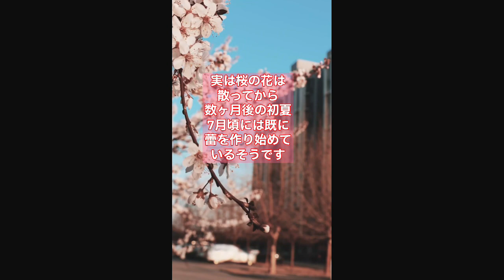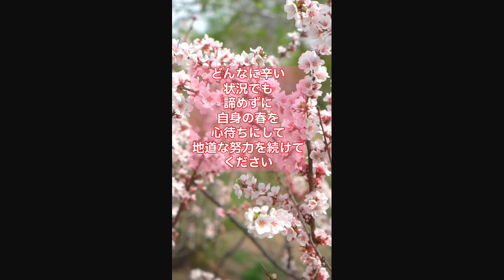【桜の花と人生】桜はなぜ春に咲くのか？人生の春はいつくるのか？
桜の花がなぜ春に咲くのか？との問いから、人生についても考えてしまいました。

いつも動画を観てくださり

「皆様にすべてのよきことが
雪崩のごとく起こりますように」

ついてる！ついてる！ついてる！

なんとかなる！なんとかなる！
絶対なんとかなる！

40代まで全くやる気が無く
何をやるにしても中途半端な僕が
2019年6月から1日も欠かさず
YouTubeを継続してきました。

継続したからこそわかる人生の変え方
成功し続ける、幸せであり続ける為には
強運になることを知り運を学んでいます。